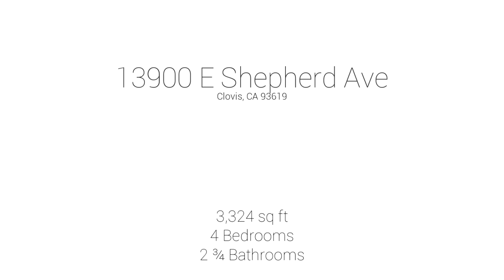13900 E Shepherd Ave | Clovis, CA | Rees Photography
Rees Photography's Short Video Package is featured by this beautiful home in Clovis, CA.